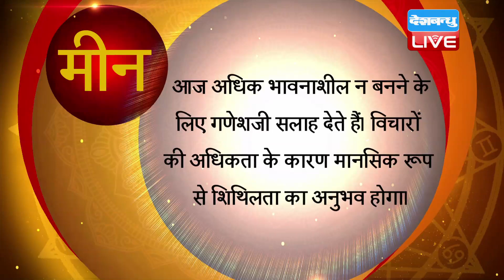13 March 2022 | आज का राशिफल | Today Astrology | Today Rashifal in Hindi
13 March 2022 | आज का राशिफल | Today Astrology | Today Rashifal in Hindi